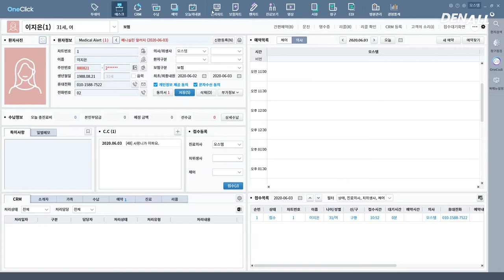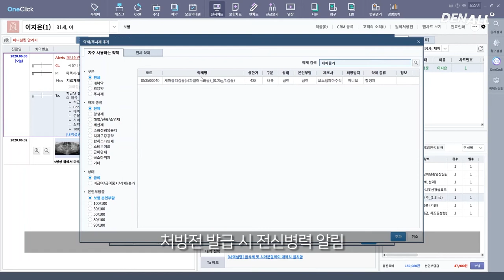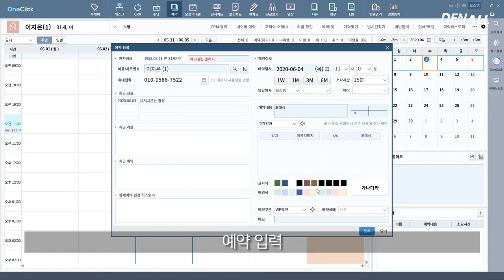[S/W] OneClick 진료 차트 입력(발치 환자 CASE)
클릭 한번으로 만드는 디지털 치과, OneClick 전자차트를 소개합니다.

1. AI 청구도우미 기능 탑재
2. 통합 영상 관리 플랫폼으로 임플란트 시뮬레이션 가능
3. 공신력 있는 전자서명 서비스
4. 효과적인 SNS 마케팅 관리
5. 편리한 장부 관리